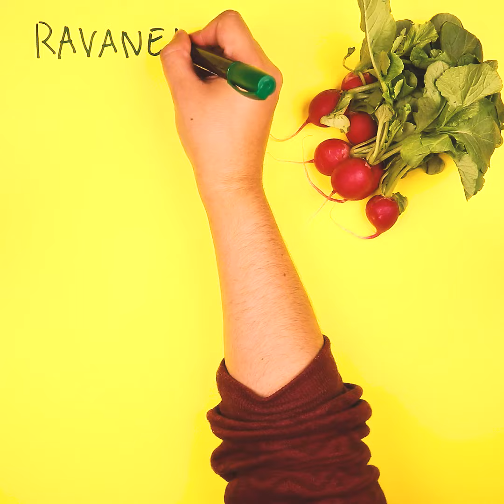Verdura di stagione: cosa comprare a maggio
Per avere una salute perfetta è fondamentale inserire nella propria dieta quotidiana verdure da consumare cotte o crude. Quando si sceglie la verdura da comprare è sempre meglio optare per prodotti di stagione che assecondano il normale corso della natura. Ecco le verdure di stagione da comprare a maggio e le loro proprietà.

- Cipollotti
combattono la pressione alta
lo stress
e la stanchezza

- Ravanelli
calmano la tosse
disintossicano l’organismo

- Piselli
combattono la stitichezza
contrastano la ritenzione idrica